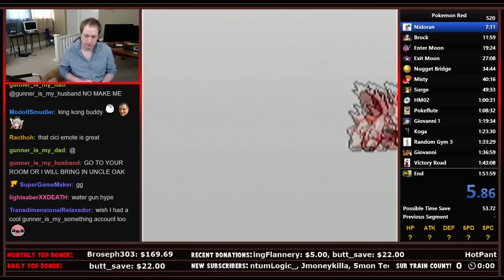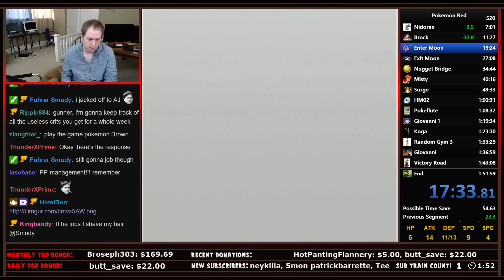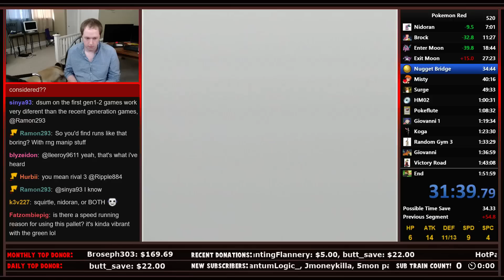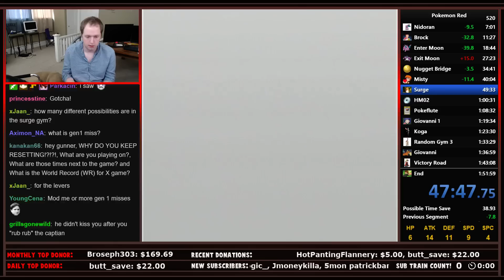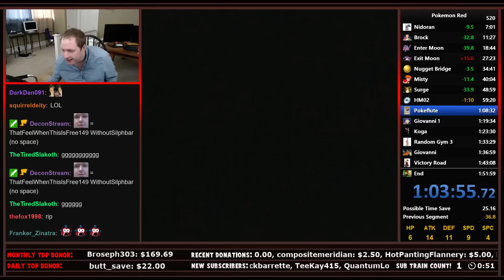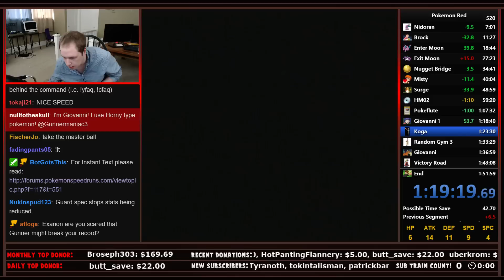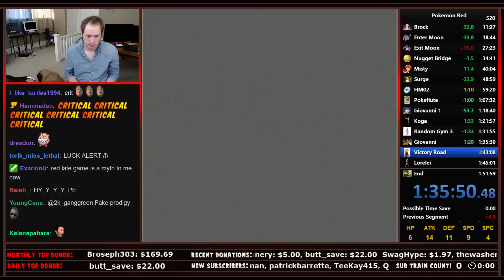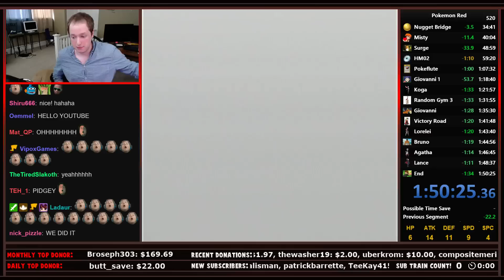Pokemon Red Glitchless Speedrun in 1:49 (Former World Record)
Okay run gets an okay time. I'll definitely improve this at some point.